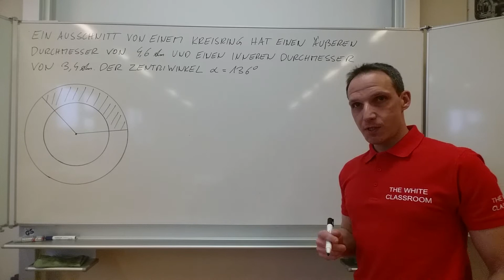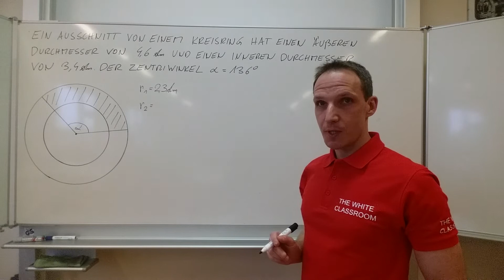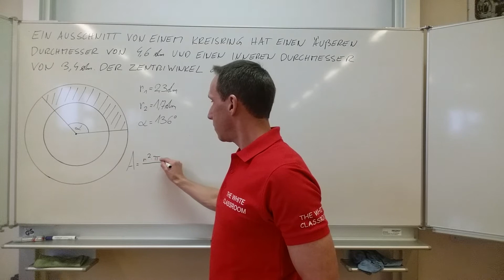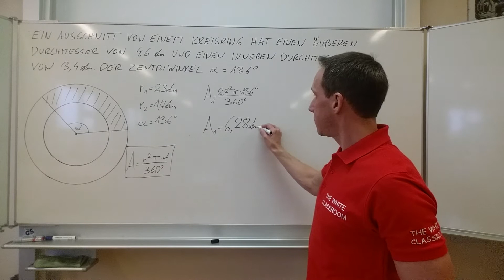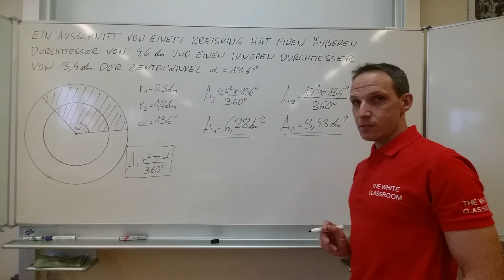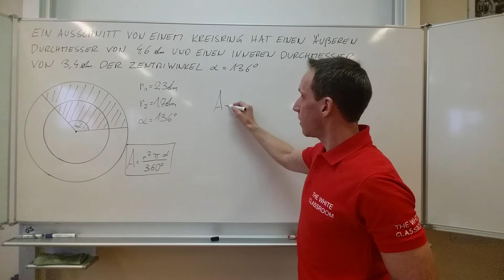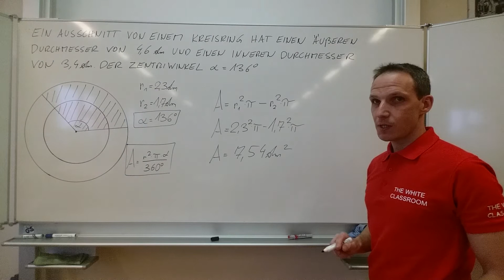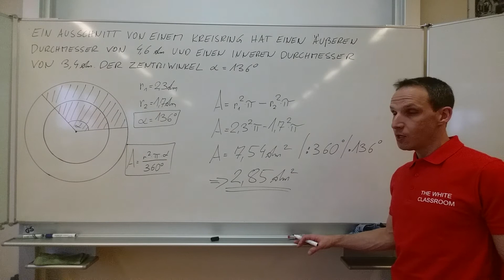DER KREISRING - Ausschnitt aus einem Kreisring - Flächeninhalt - 2 VARIANTEN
Ein Ausschnitt von einem Kreisring hat einen äußeren Durchmesser von 4,60 dm und einen inneren Durchmesser von 3,40 dm. Der Zentriwinkel beträgt 136°. Berechne den Flächeninhalt.
Variante 1 - Berechnung mit Hilfe des Kreissektors
Variante 2 - Berechnung mit Hilfe des Kreisrings